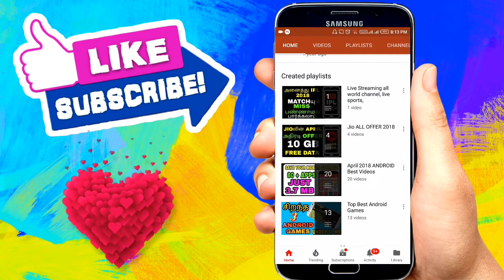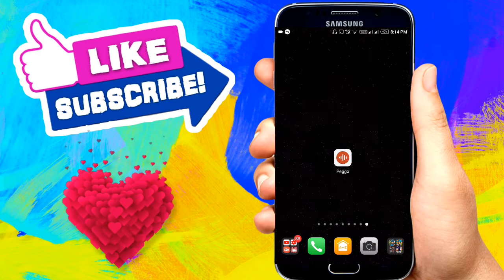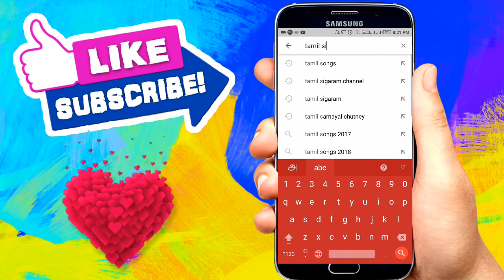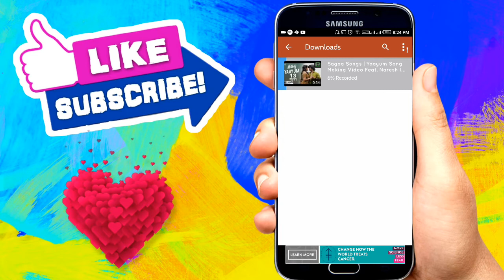Youtube Videoவை உங்களுக்கு ஏத்த மாதிரி Download செய்யலாம் / Full Video, Short Video, Mp3, Cut Video,